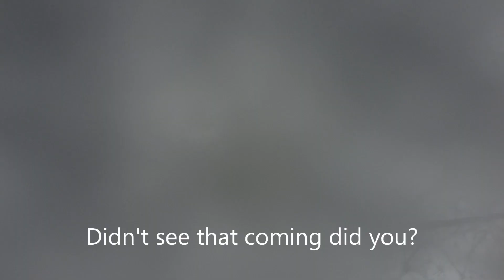Flying Sideways!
Short test of flying the Mini 2 sideways in a snow storm. Enjoy!